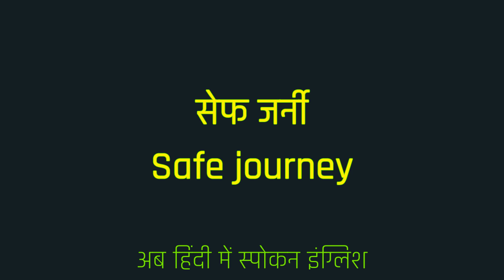Safe Journey Meaning in Hindi | Safe Journey ka matlab kya hota hai ?